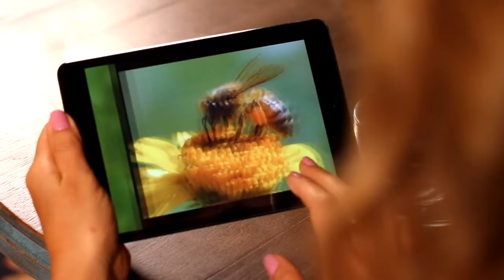Lumea Sandei (invitat: Antoniţa Fonari)